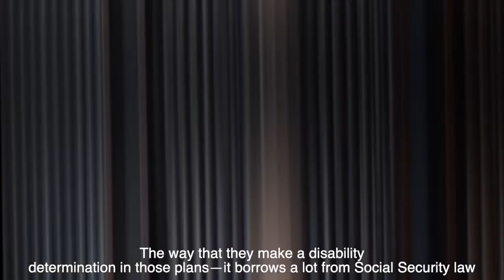Short and Long Term Disability | O'Connor Law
For more information about legal topics, you can find us on the web and in social media.